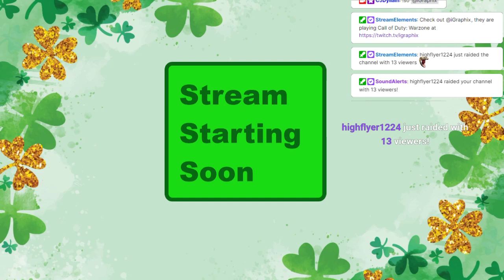don't starve together solo run part 2